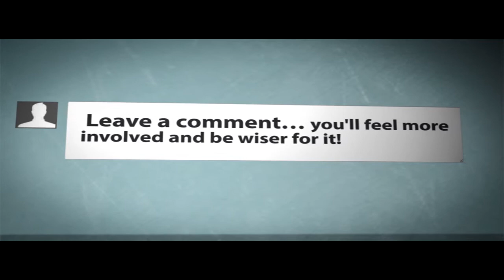Lets play the sims 4 part one livestream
Hello there YouTube today i bring you some game play i did the other night via my steam channel i go there to stream this is just a bit of my sims 4 game play but as always it just would work for me but i thought i share this